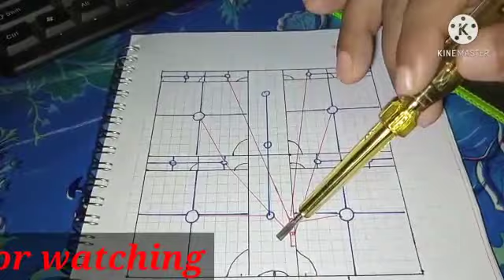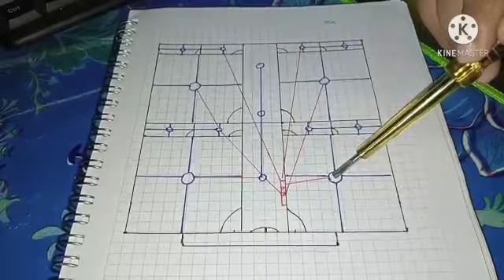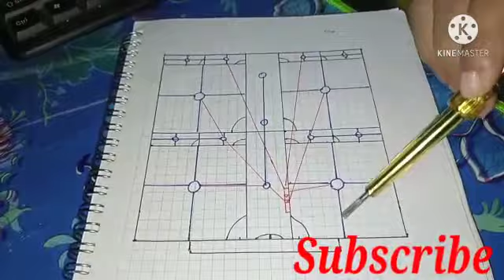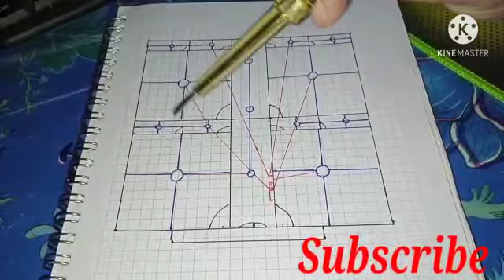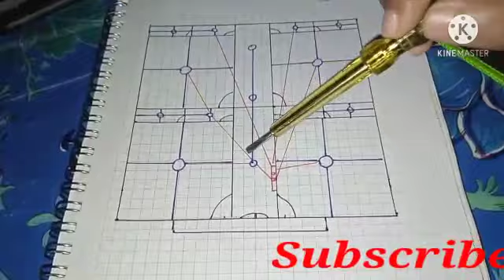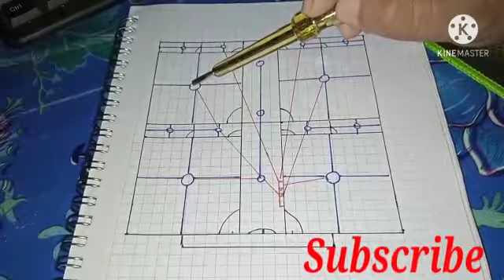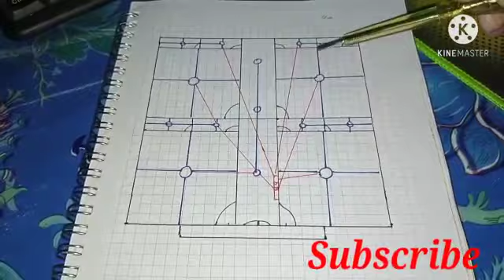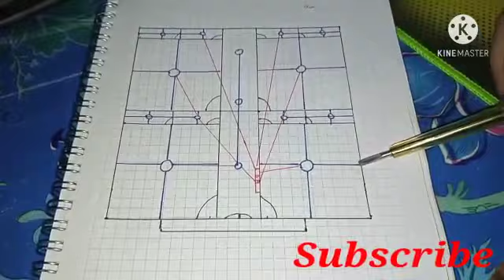roof pipe wiring | electric wiring| building wiring.roof piping. how to install pipe wiring.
.In this vedio i will show how to fitting the pipe.roof pipe wiring. electric wiring| building wiring.roof piping. how to install pipe wiring.